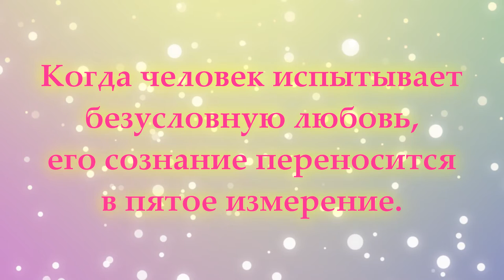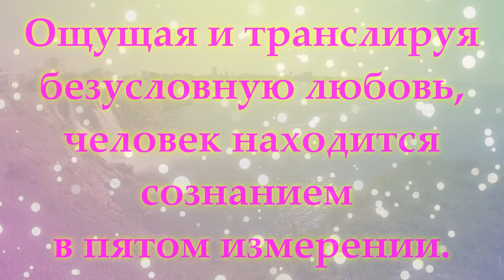Любовь - это дар.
спикер С.В.Лузгинова